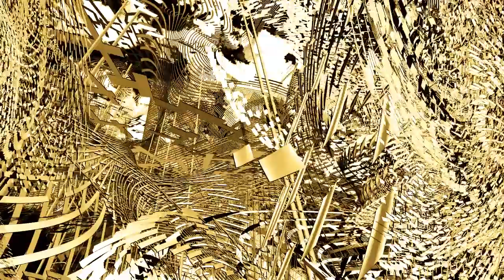60 Second Architecture | Hyun Jun PARK | The Gold Mine: augmented labyrinth sector, 2015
60 Second Architecture Exhibition (06, 2015), DDP Gallery Mun, Seoul, Korea